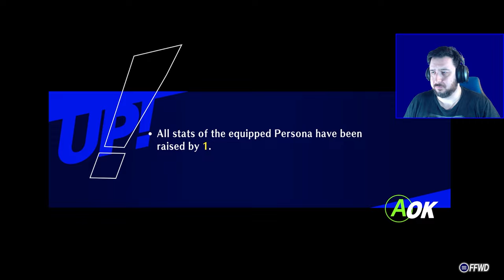Summer Trip | Persona 3 Reload [Part 29]